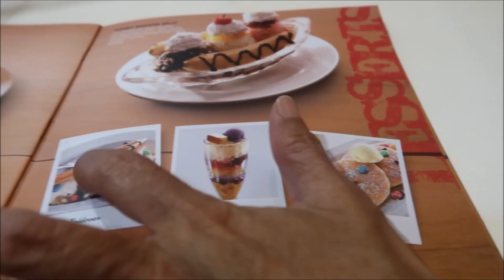Late night dinner with family after work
Follow me @kenstin_15 and @kens9499